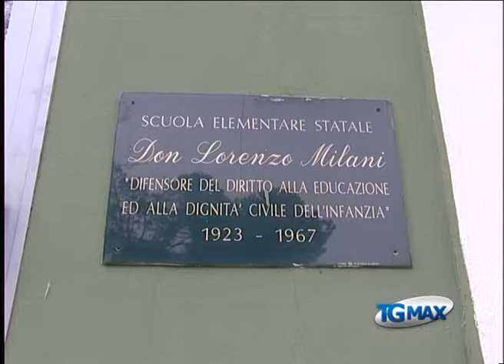Scuola: Fli denuncia i disagi alla 'Don Milani'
Lanciano, servizio Tgmax 11 gennaio 2014. Pescara: problemi di sicurezza e disagi nella scuola 'Don Milani', la denuncia è del gruppo consiliare Fli di Pescara.